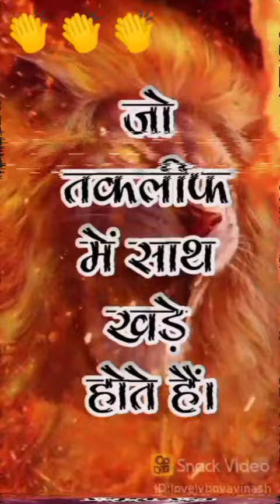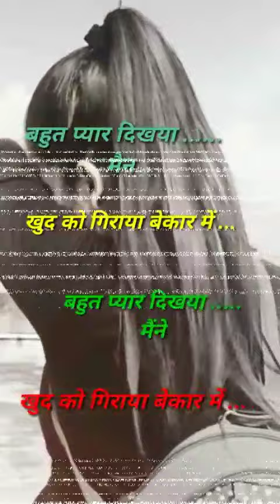New Snack Shayari Videos| 2020| Viral |New Video | Latest Videos..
Watch The Latest Shayari Videos.

Pls Show me Your Support...